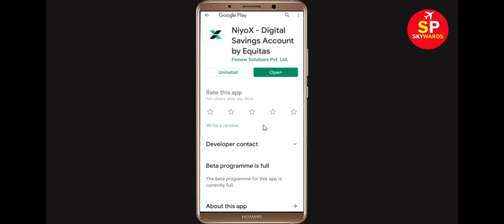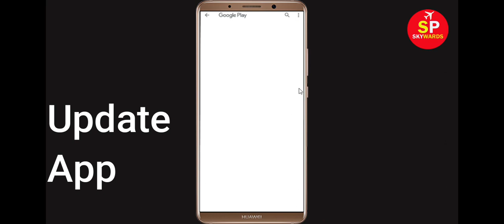How to Fix NiyoX App Not Working Problem | NiyoX Not Opening Problem in Android & Ios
In this video Tutorial, i will show you How to Fix NiyoX App Not Working Problem in Android & Ios Mobile | NiyoX Mobile App Not Opening, Fix NiyoX App Retry Problem Problem Solved in Android & ios mobile phone. If you are facing same problem in your mobile then it will help you to get rid of this problem.
The procedure to fix NiyoX this is generally always the same:-

A).First, go to Settings on your NiyoX.

After That Restart Phone and login to NiyoX App...